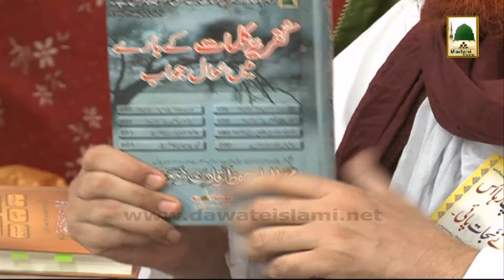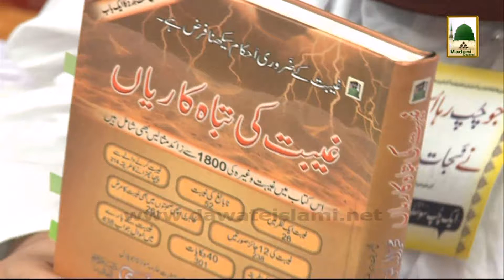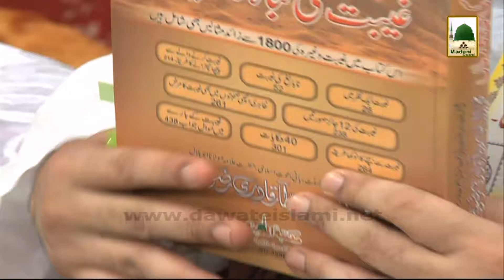Islamic Speech - Weekly Ijtima in Hyderabad Dakkan Hind - Haji Imran Attari 22 May 2014 (Part 02)